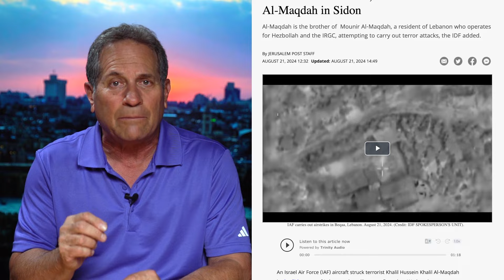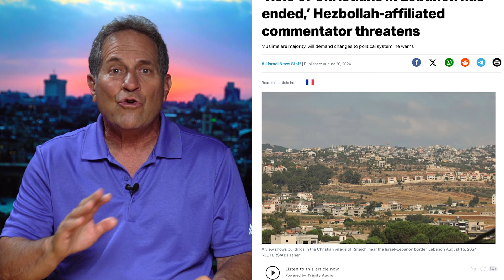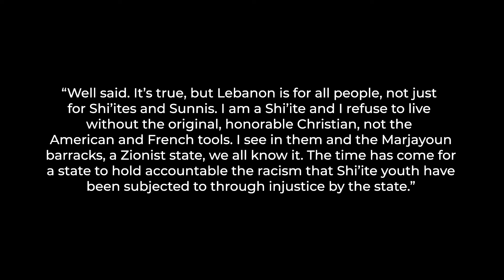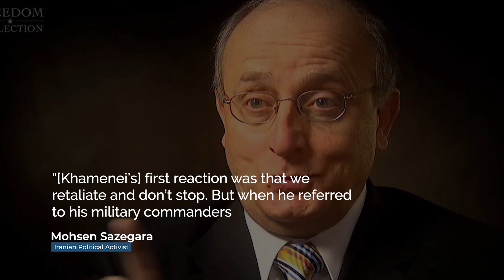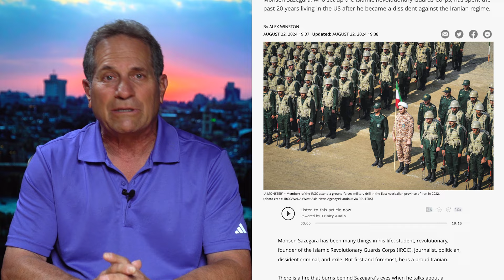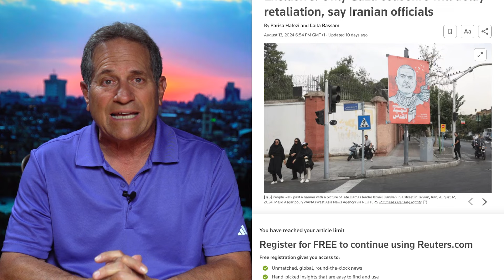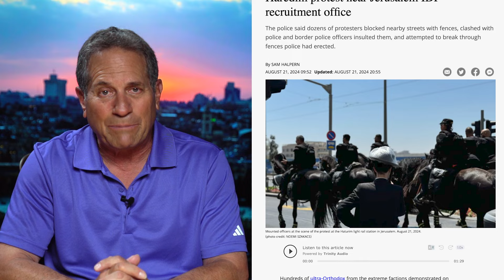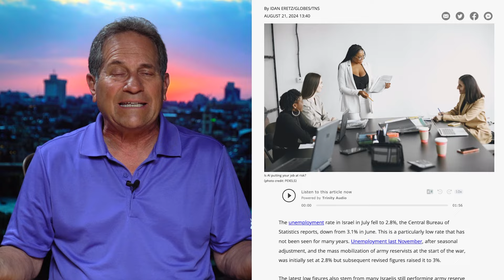Why Iran Is Weaker Than You Think! | VFI News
Discover how the Israel Air Force neutralized Hezbollah-linked terrorists in Lebanon.

The IDF names key IRGC figures behind weapon-smuggling operations aimed at Israel.

Stay updated on the latest security developments in the region, including rising tensions in Lebanon and the internal challenges faced by Iran’s leadership.

Know about our VFI NEWS site?
Read articles from a reliable source and share them with your Israel-loving friends

Want VFI News on the go?
Download our FREE VFI NEWS app on your mobile device and be the first to be in the loop!